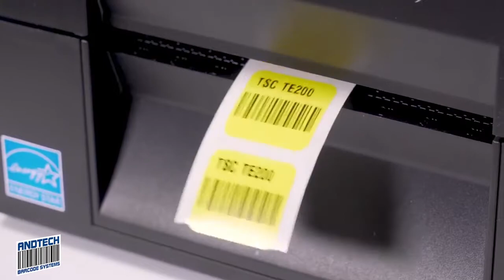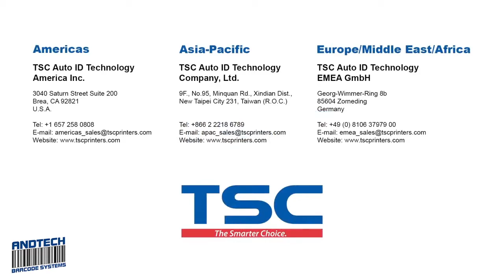TSC TE200 - Desktop Barcode Printer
The introduction of the new TE200 Series expands TSC Auto ID’s growing line of affordable, high-performance desktop-class label printers.
The TE200 Series provides customers throughout the world with a competitive, durable, entry-level desktop printer that is both versatile and easy-to-use.
The two available models include the TE200 which offers the industry standard 8 dots per mm (203 dpi) print resolution at an industry best 6 inches per second, and the 12 dots per mm (300 dpi) TE300 for use with printing small fonts, barcodes, or graphics. The TE200 Series offer customers a great combination of price and performance, that features a fast 400 Mhz processor, 16 MB of DRAM and 8 MB of Flash storage memory, so you never have to wait for your labels to start printing.